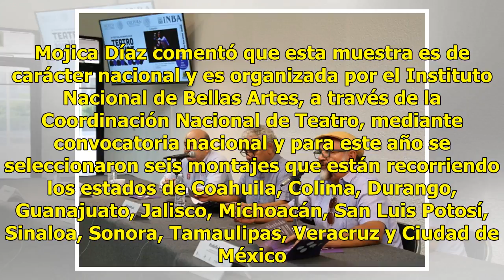Anuncia ISIC el 14 Festival de Monólogos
Culiacán, Sinaloa.- Con apoyo del Instituto Sinaloense de Cultura, del 7 al 13 de julio se llevará a cabo la 14 edición del Festival de Monólogos Teatro a una Sola Voz, que inicia este sábado 7 de julio en el Teatro Socorro Astol de Culiacán, con la presentación de la obra teatral Casquito, texto, d...